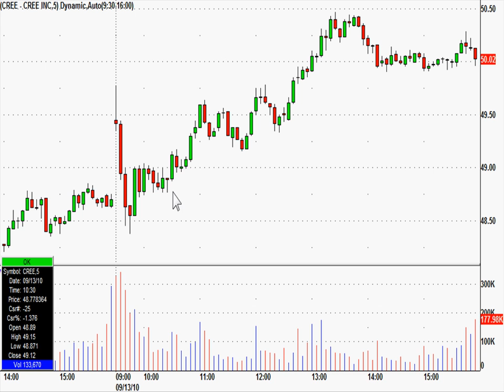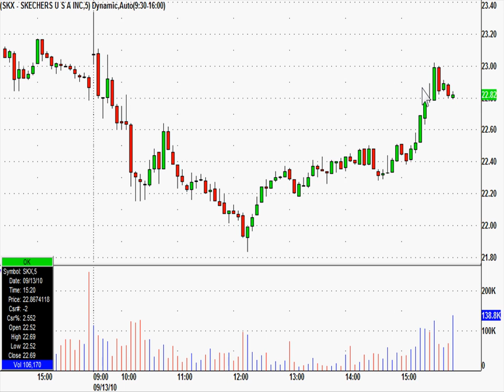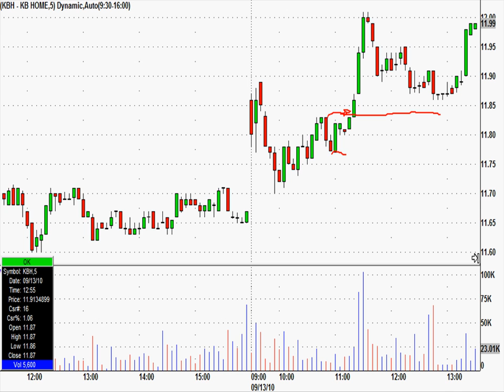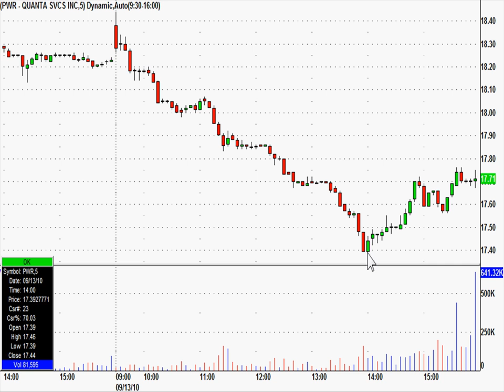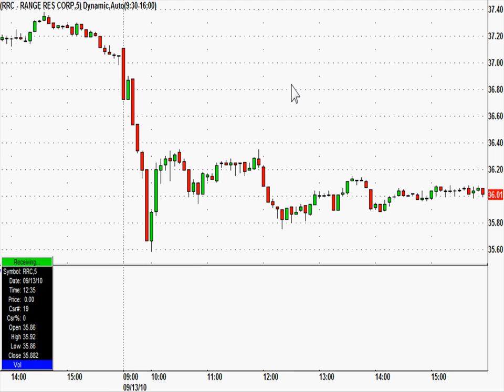Greatstockpix.com Day Trading Highlights From September 13th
highlights from today's trading session.